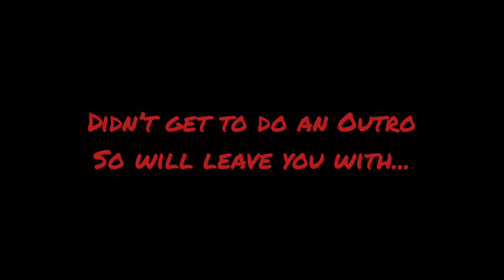We are Back/Good Luck Charlie - Vlog #10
If you’re new to my channel and you like my content don’t forget to hit that subscribe button and along with that bell so you don’t miss any of my videos